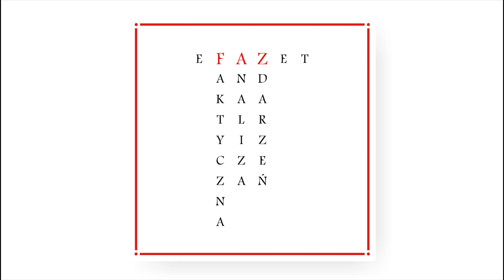eFAZet - Progres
Rap: eFAZet
Bit: LaloProductionsBeatz
Realizacja: Kosto
Nagrywka: Esencja Studio